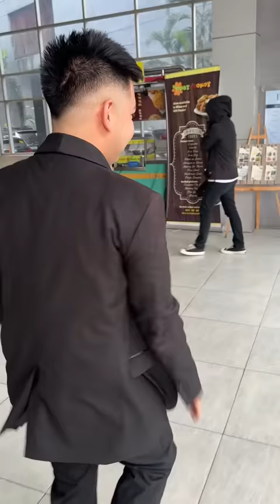BOSS PRANK AND SURPRISE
Official links for the shirts (SERGE Apparel): ⬇⬇⬇
"Tiktok Shop"